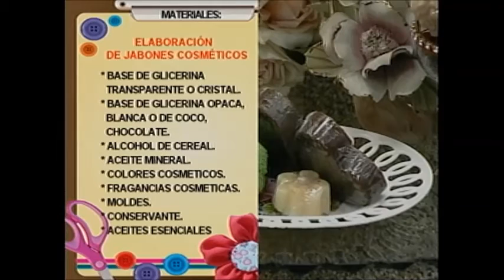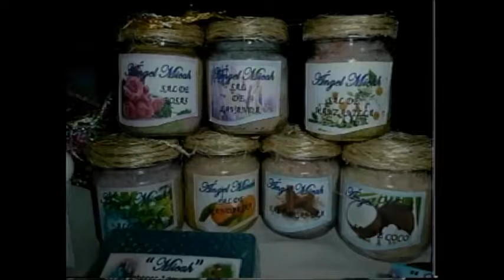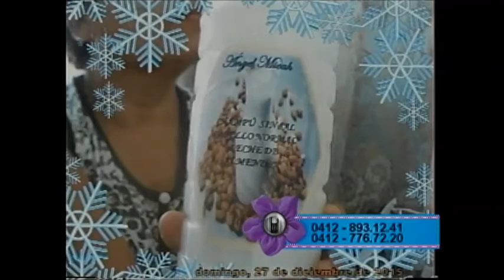Revistero de Ideas. Magdy Perez. Jabón Artesanal